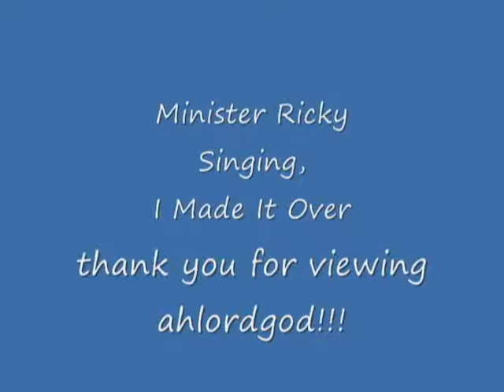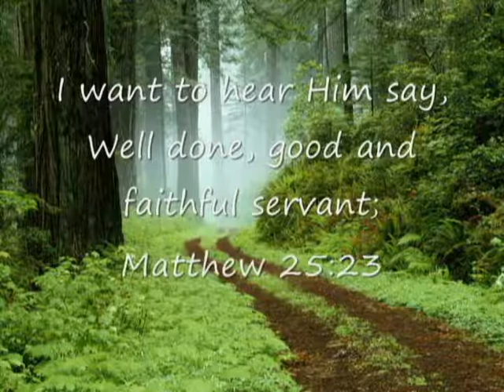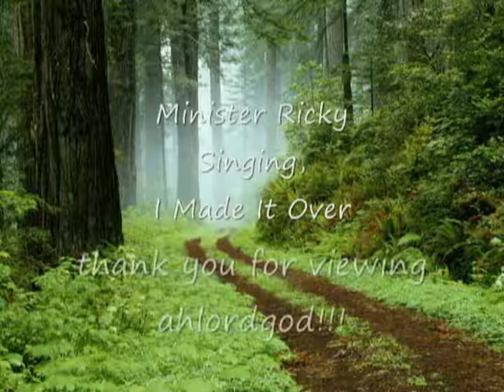I Made It Over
Minister Ricky